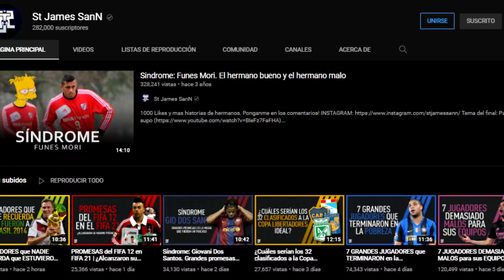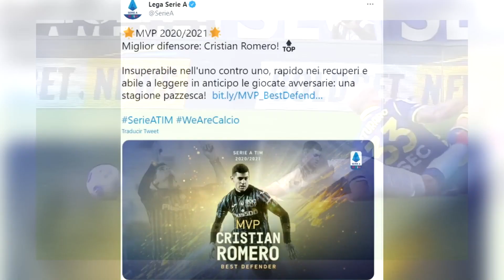EL 11 TITULAR de la SELECCIÓN ARGENTINA en la COPA AMÉRICA 2021